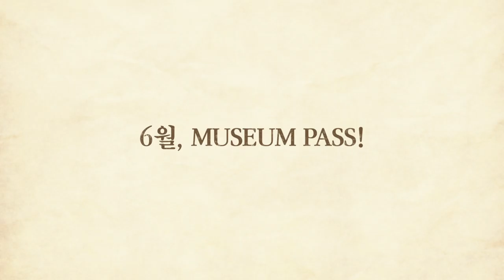[프랑코포니아] 루브르 박물관의 작품을 큰 영상을 감상할수 있는 기회!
루브르 없는 프랑스를 원하는가?
거장 알렉산더 소쿠로프가 전하는 예술과 권력, 그리고 루브르의 숨겨진 이야기!

1940년, 독일군에 점령당한 파리. 전쟁의 한가운데서 예술품 약탈로 악명 높은 나치에 맞섰던 두 남자가 있었다. 루브르 박물관 관장이자, 모나리자를 나치로부터 지켜낸 ‘자크 조자르’와 나치 당원이었지만 예술을 사랑했던 ‘프란츠 볼프 메테르니히’ 백작. 적으로 만났지만 루브르의 예술품을 지키기 위해 협력자가 된 두 남자의 진짜 이야기가 시작된다.